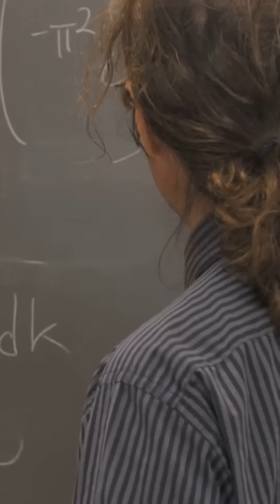Chakravala Method: Math That Moved Planets!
Discover Bhaskaracharya, the 12th-century Indian mathematician who turned equations into poetry! 🧮📜 Learn how his revolutionary ‘Chakravala method’ solved problems Europe struggled with for 500 years, predicted planetary motion, and even helped NASA calculate rocket trajectories. Uncover the tragic legend of his daughter Lilavati and the pearl that changed history. Why is Bhaskara’s genius still overlooked today? Dive into India’s forgotten scientific legacy and see how ancient algorithms shape modern space science.

Bibliography & References:

Books:
Mathematics in India by Kim Plofker (Princeton University Press).

The Crest of the Peacock: Non-European Roots of Mathematics by George Gheverghese Joseph.

Lilavati of Bhaskaracharya (translated by Krishnaji Shankara Patwardhan).

Research Papers:
“Bhaskara’s Chakravala Method for Indeterminate Equations” (Indian Journal of History of Science).

“Ancient Indian Mathematics and Astronomy” (Springer Publications).

NASA Sources:
NASA’s Jet Propulsion Laboratory (JPL) documentation on trajectory calculations.

ISRO’s Bhaskara Satellite Program reports.

Websites:
The MacTutor History of Mathematics Archive (University of St. Andrews).

Indian National Science Academy (INSA) publications.